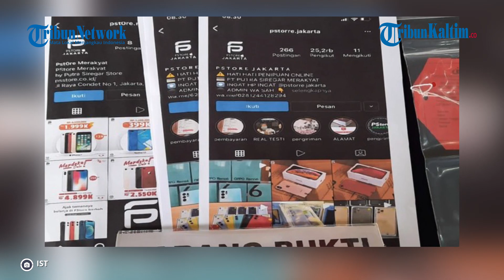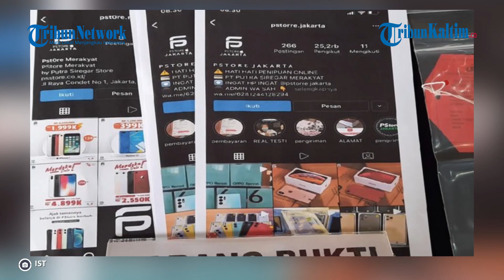Penipu yang Bikin Akun PS Store Palsu Ternyata Dilakukan Seorang Napi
Kasus penipuan yang mengatasnamakan PS Store dan Putra Siregar akhirnya terungkap.
Mirisnya pelaku dari kasus ini ternyata narapidana Lembaga Pemasyarakatan Kerobokan Bali berinisial AD.
Dilansir dari Kompas.com, awalnya AD membeli kartu tanda penduduk (KTP) palsu. Kemudian KTP itu diganti menjadi nama Putra Siregar, pemilik PS Store. Itu dilakukan AD lewat online dengan bantuan ponselnya.
"Saat ini saya berada di Lapas Kelas II Kerobokan. Saya benar adalah pelakunya," kata AD dalam video yang diputar di Mapolres Jakarta Timur, Senin (1/11/2021).
Setelah itu, AD membuat akun @pstorre.jakarta di Instagram untuk menipu para korban. "Terus saya membukanya dengan cara online. Setelah itu, jadi semuanya, akun atau apa pun itu, saya beri akses kepada saudara JB," ujar AD. Sementara itu, Kepala Kepolisian Resor Jakarta Timur Komisaris Besar Erwin Kurniawan membenarkan bahwa AD menggunakan ponsel untuk menipu. "Mereka menggunakan ponsel seperti rekaman video yang ditayangkan. Keterlibatan sipir belum ditemukan," kata Erwin melalui pesan tertulis, Senin. AD melakukan penipuan itu bersama dua rekannya, JB dan SR. AD yang merupakan napi narkoba adalah otak di balik penipuan itu. Sementara itu, JB dan SR berperan sebagai penampung uang.
Kasus ini terungkap setelah ada laporan dari salah satu korban pada 11 Juli 2021. Erwin mengatakan, para korban telanjur memesan ponsel melalui AD, tetapi barang tak kunjung datang.

AD dan dua rekannya meraup untung miliaran rupiah atas penipuan yang dilakukan selama lebih kurang dua tahun.(*)

Editor: FZ